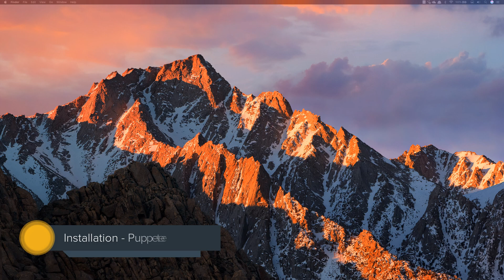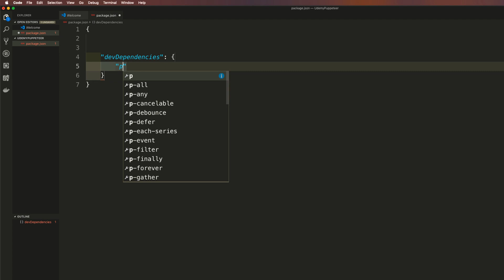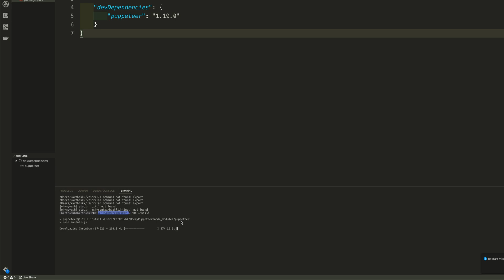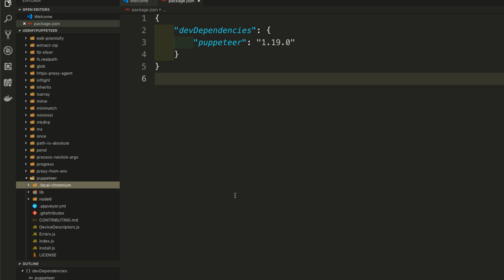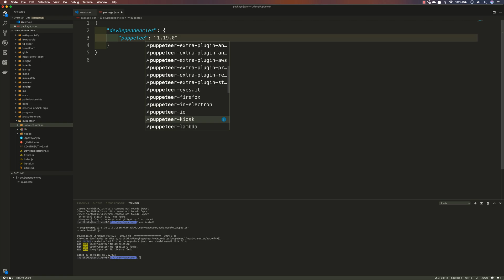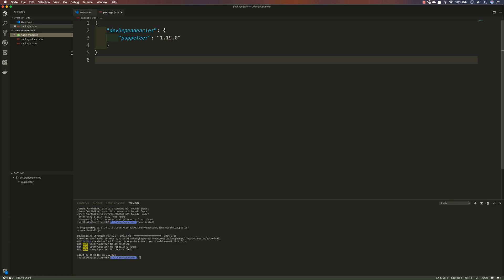How to Install and configure Puppeteer in VS Code IDE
In this video, we will discuss Installing and configuring Puppeteer in VS Code.

Puppeteer
Puppeteer is a Node library which provides a high-level API to control Chrome or Chromium over the DevTools Protocol. Puppeteer runs headless by default but can be configured to run full (non-headless) Chrome or Chromium.